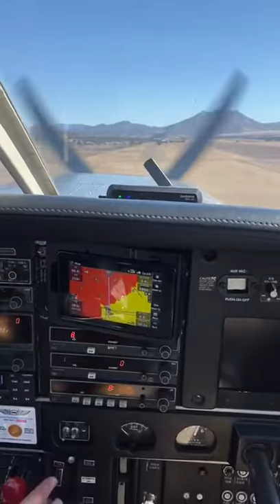Piper saratoga Short landing